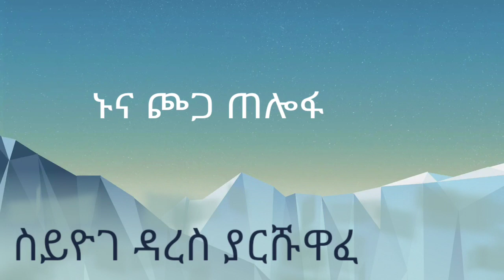S.Tibebu Daniel//Siyiya Hayta Medha Nuyo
Wolaytgna Spritual Song